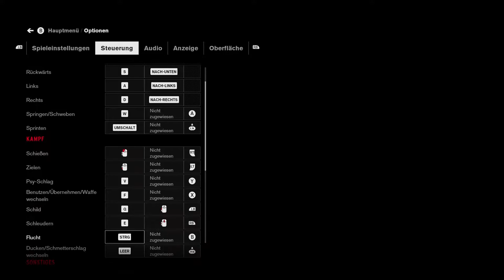CONTROL by Remedy The Foundation DLC #002 [GER]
Endlich ist es so weit, wir können in The Foundation noch mehr im Ware .. .. ääähh
Oldest House ;) herumstöbern.
Neue Aufgaben, bisher unentdeckte Gebiete.
Nun folgt die „alte“ Beschreibung.
Ein bisschen Warehouse 13 mit Torchwood und ein bissi Doctor Who, aber mit Waffen.
So würde ich CONTROL beschreiben.
Doch vor allem die Symbolik der Großmeister Möbius & Jodorowski aus ihren Werken John Difool sind mir knallhart ins Auge gefallen. (ich finde es richtig geil (sorry))
Das die Story Schreiber viel von David Lynch gesehen haben und auch mit anderen Dimension-Theorien bekannt sind, spürt man eindeutig.
Das Gameplay geht gut von der Hand und das man nicht immer und überall an die Hand genommen wird, hinterlässt einen erwachsenen Eindruck.

Alles in allem, bereue ich den Kauf (noch?) nicht.
In diesem Sinn, viel Spaß euer John

Epic Store Beschreibung:

Im neuen übernatürlichen 3rd-Person-Action-Adventure von Remedy Entertainment erwartet dich die Herausforderung, eine Mischung aus übermenschlichen Kräften, anpassbaren Bewaffnungen und unbeständigen Umgebungen zu meistern, während du dich durch eine unvorhersehbare Welt mit Tiefgang kämpfst.
Control ist die Geschichte von Jesse Faden und ihrer Suche nach Antworten, als sie in die Rolle der Direktorin hineinwachsen muss. Die Welt von Control birgt ihre eigene Geschichte, ebenso wie die Verbündeten, die Jesse auf ihrer Reise begegnen. Gemeinsam mit ihren Agenten arbeitet Jesse daran, seltsame Experimente und Geheimnisse ans Licht zu bringen.